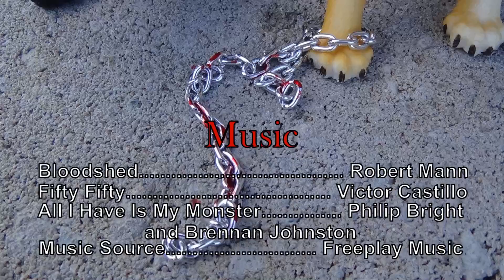Broken Chains Episode 13: Delving Into the Past (Schleich Cat Movie)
Tiger Guards live complicated lives.
PLOT: The newly instated Leopard Guard is ready to follow any orders without question. The mysterious leader prepares to accept more applicants for the same program the Guard went through. Meanwhile, Tiger Guard #4 and Aluriya make it to shelter at Katniss's to prevent contracting hypothermia. Katniss utterly despises Tiger Guards, due to a past encounter, and warns Aluriya of the danger she is in. She also suggests that the Tiger Guard come up with a name for himself, leading to an interesting conversation. The Tiger Guard asks Aluriya when they should fulfill Antony's last favor. Aluriya explains that they will head to the prison when the temperature rises.
Music is from Freeplay Music. Credit to Freeplay Music for all songs used. This video is for personal use. This video is NOT for monetary purposes.